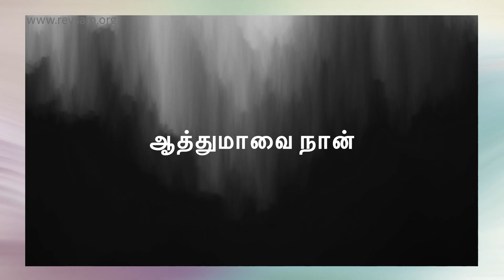ஆத்துமாவை நான் காக்கும் மீட்பரும்மை (Song) | Sam P. Chelladurai | AFT